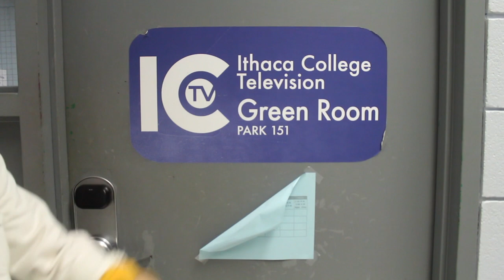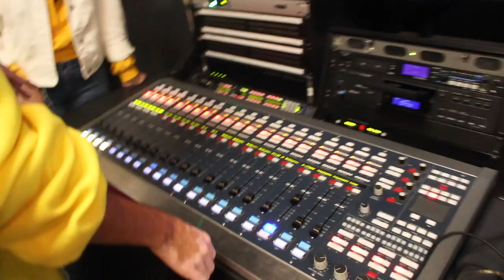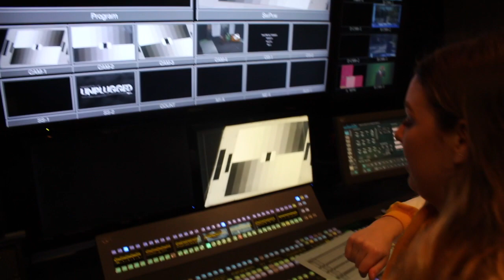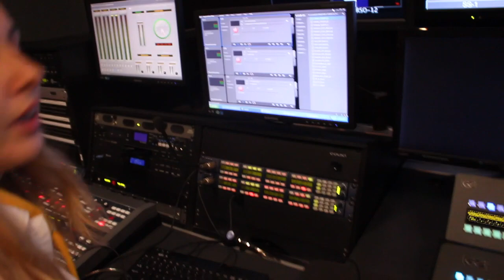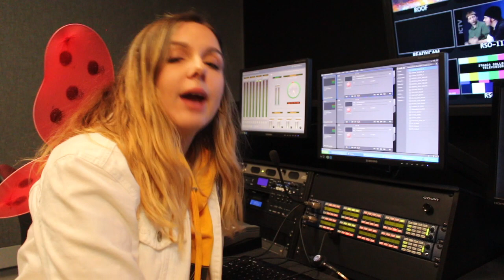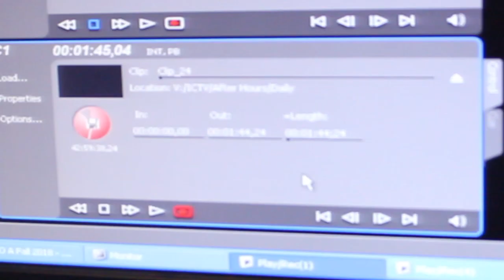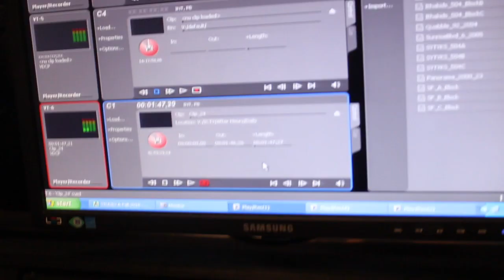what its like on an ithaca college tv show! (ictv)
what its like to work on an ITHACA COLLEGE TV SHOW!

whats really cool about ictv is that anyone (you don't have to be in the communication school) who attends ithaca college can work on the tv shows! Its a great experience for everyone!

I post videos that are for lifestyle, beauty, fashion, fun, and share vlogs of my life whether a vacation video, day in the life, or a college week! :)